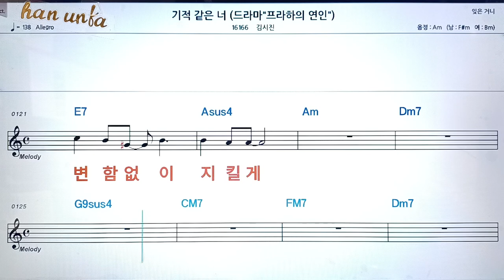기적같은 너/김시진👍노래 반주, 코드 악보,가라오케💋Karaoke*Sheet Music*Chord*MR